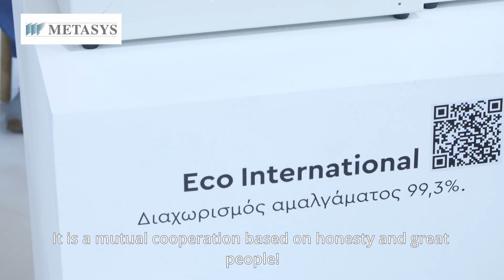Neodent S.A. Interview with Carola Auer by Metasys, DENTAL 2022.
Neodent knows that strong partnerships lead to happy customers.
Meet Carola Auer by the brand Metasys, one of our best partners.